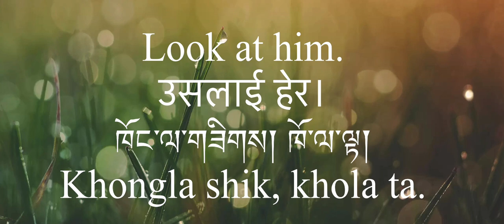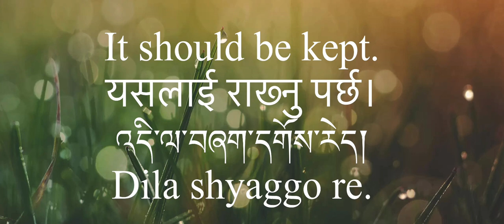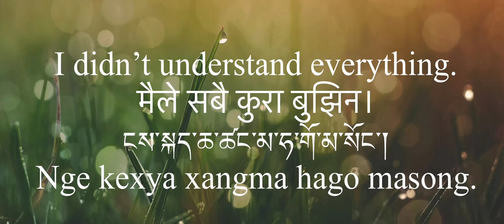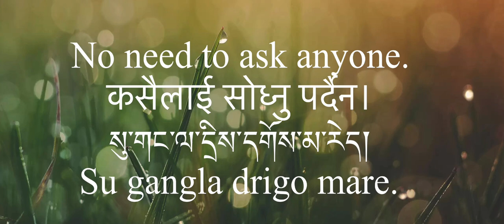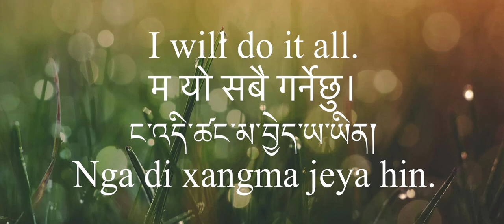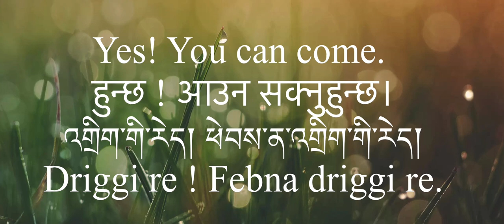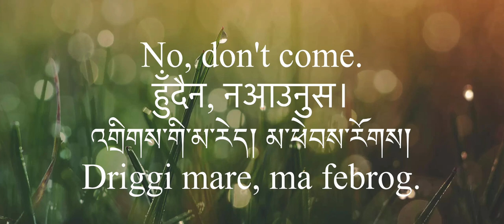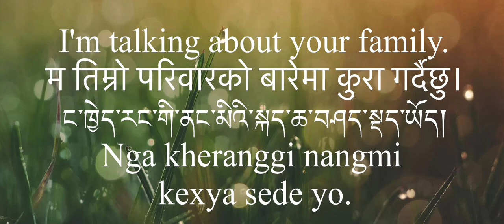བོད་དབྱིན་བལ་སྐད། Tibetan English Nepali Language for Beginners तिब्बती अंग्रेजी नेपाली भाषाको लागि